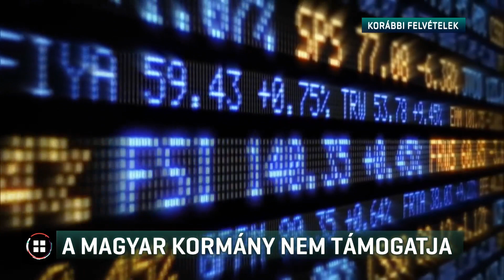A magyar kormány nem támogatja a globális minimumadó bevezetését 21-07-11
A világ több mint 130 országa támogatja a globális minimumadó bevezetését, a magyar kormány viszont abszurdnak tartja az ötletet. Szerintük azzal munkahelyeket veszítene az ország. A DK-nál azt mondják, ez teljesen téves elképzelés. A Híradónknak nyilatkozó szakértő pedig arra számít, hogy a megállapodásból végül Magyarország sem marad ki.